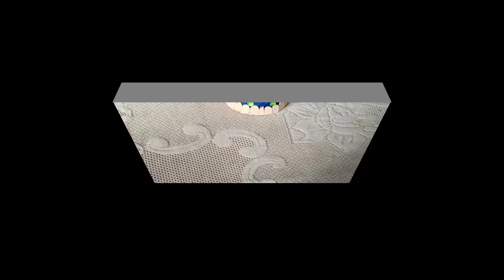Amazing Peacock Design Showpiece - Woolen Showpiece Making Idea - Woolen art and craft ideas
amazing peacock design showpiece
amazing design
woolen showpiece
art&craft
arts and crafts to do at home
art and craft with icecreamsticks
popsicle art
wool design ideas
peacock design